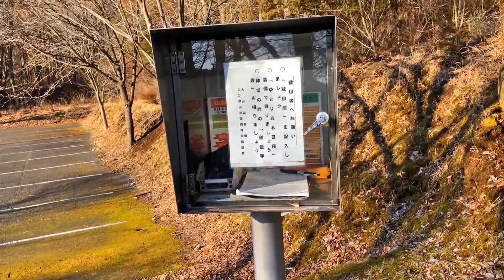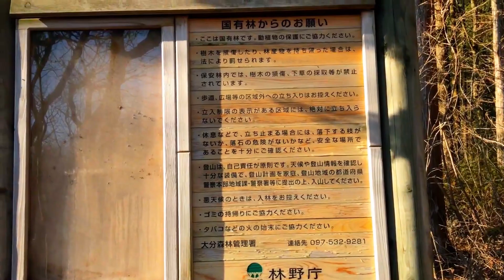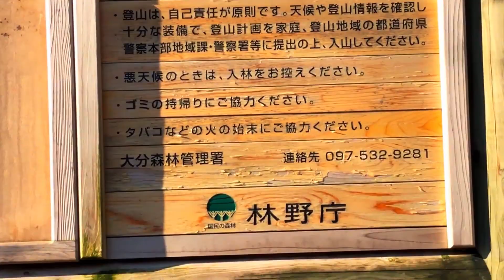音フェチ・アウトドア？登山口の音【ASMR】癒しの小川のせせらぎ くじゅう連山赤川登山口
くじゅう連山　Kuju moutain range

【癒し】音フェチ・アウトドア 鳥のさえずり 小川のせせらぎ【AMSR】草原を歩く足音 くじゅう高原

圧倒的アウトドア！九州島一高い山の登山口から空撮！くじゅう連山赤川登山口 ドローン映像4K